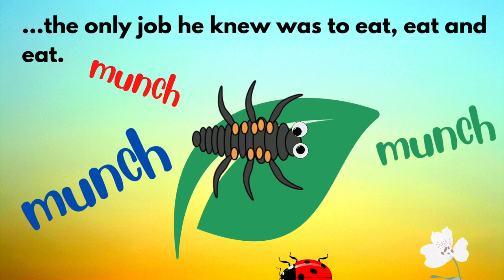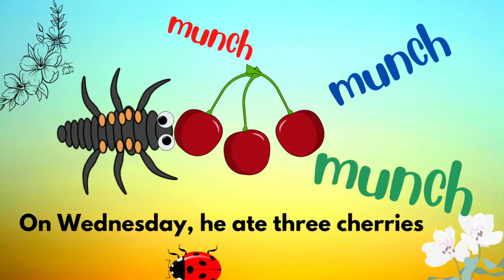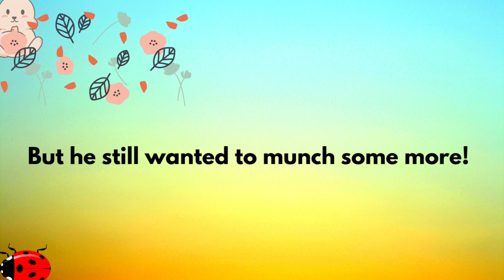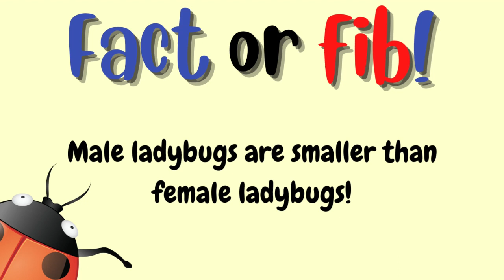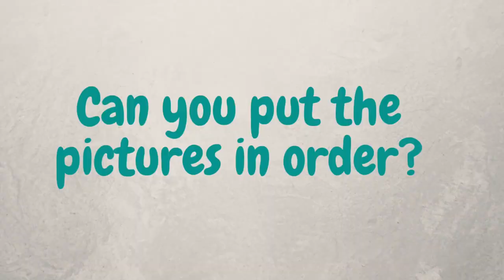The Ladybug | Lifecycle | Days of the week | Counting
Let's learn the life cycle of a ladybug or ladybeetle. Learn the days of the weeks and counting too.
Inspired by the book "the hungry caterpillar"